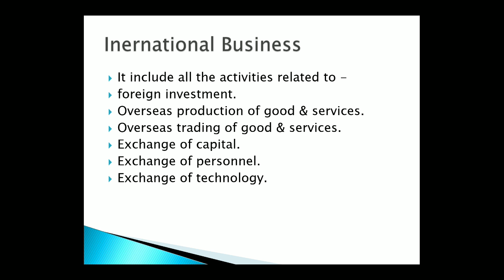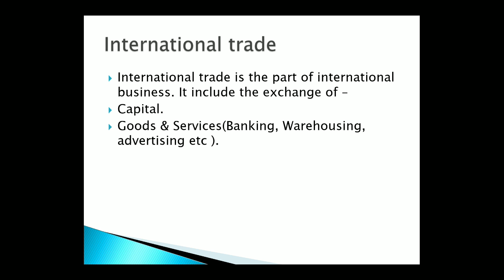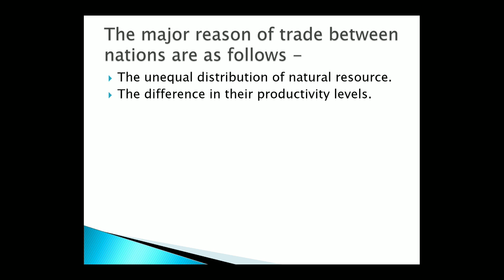International Business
Topic Cover for ISC, CBSE & All State Board.
International trade
The major reason of trade between nations